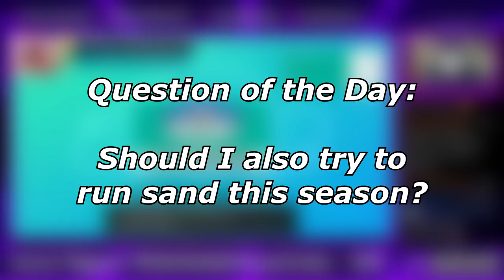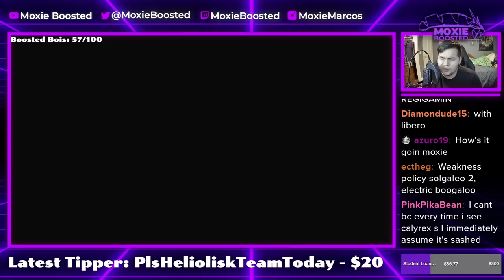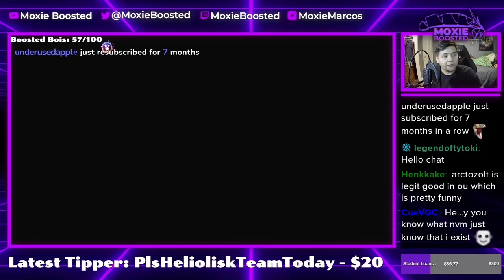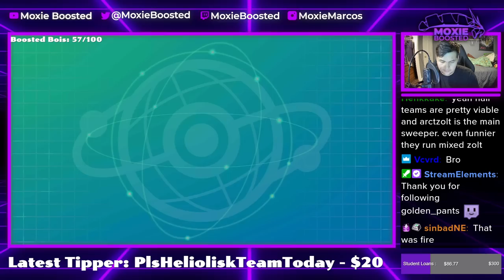Don't Count Out HAIL! | Pokemon Sword and Shield VGC 2022 Wi-Fi Battles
Fast fish bird.

5. Download and install OBS Streamlabs with my